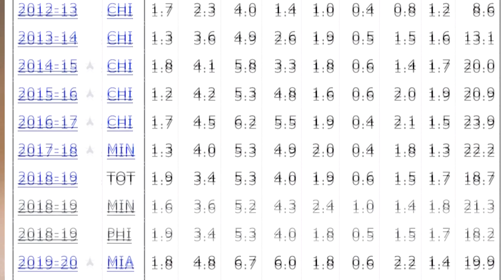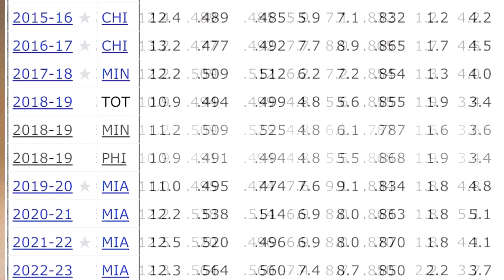PROOF Why PLAYOFF JIMMY Actually Is A Real Thing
Last Night, Jimmy Butler had one of the Greatest NBA Playoff Performances in NBA History dropping 56 points in game 4 vs the Milwaukee Bucks! The Miami Heat are up 3-1 against Giannis Antetokoumpo and the Bucks looking to close out the series in 5 games and complete the Upset. Is "Playoff Jimmy" a real thing?!